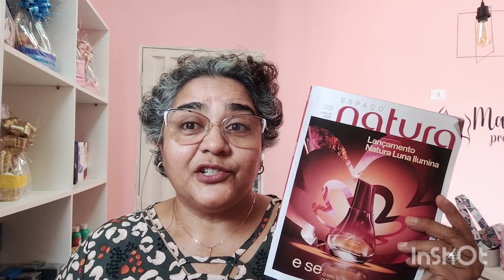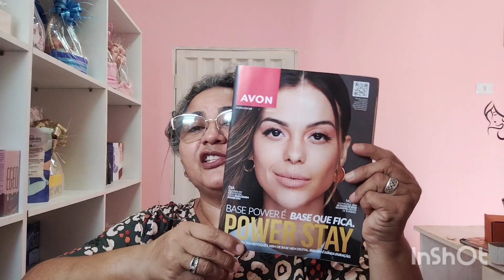NATURA CICLO 15. DESABAFO!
Olá pessoal tudo bem com vocês? Bem vindos a mais um vídeo aqui no canal. Hoje vim compartilhar com vocês, meu pedido da Natura do ciclo 15, um pedido que demorou bastante para chegar.